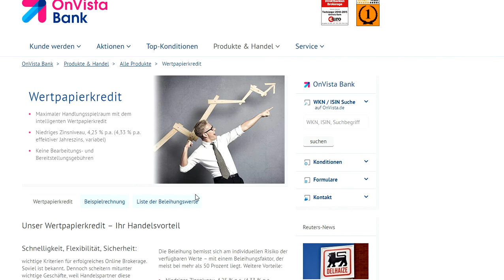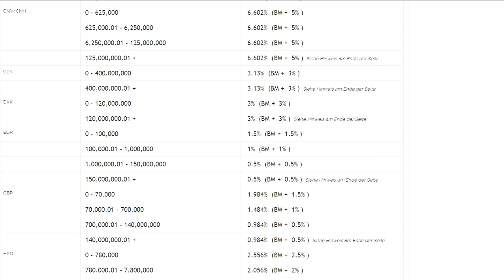Beleihung des Portfolios / Wertpapierkredit aufnehmen - was ist das? Einfache Erklärung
Beleihung des Portfolios Wertpapierkredit aufnehmen einfach erklärt: